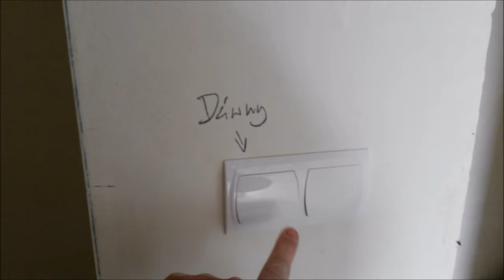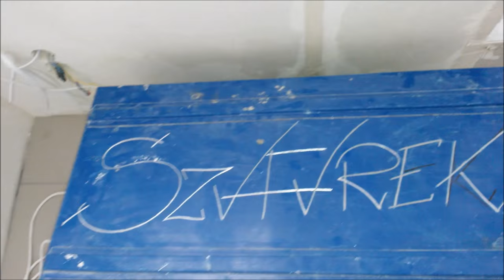Osiedle Hetmańska Łódź- Deweloperski blok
Osiedle Hetmańska Łódź, Szpachlowanie, gładź i szlifowanie - remont mieszkania ,blok Piotra Misztala